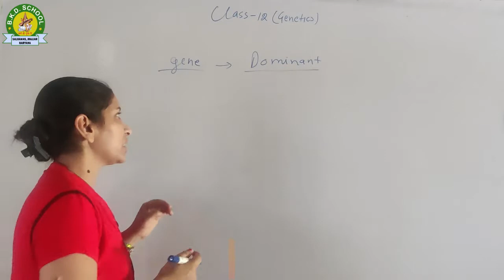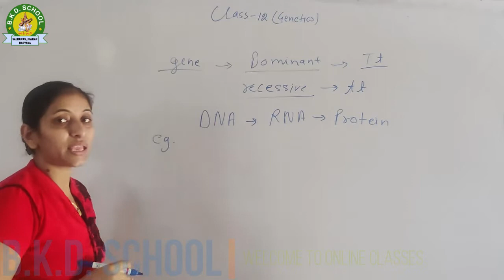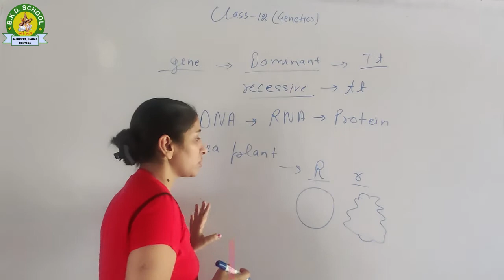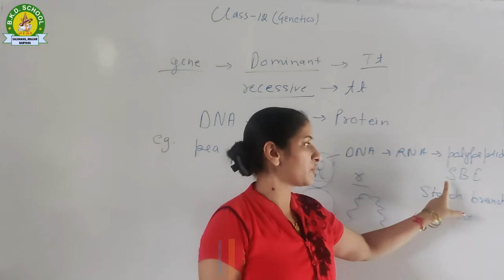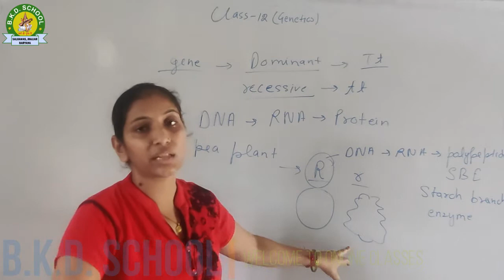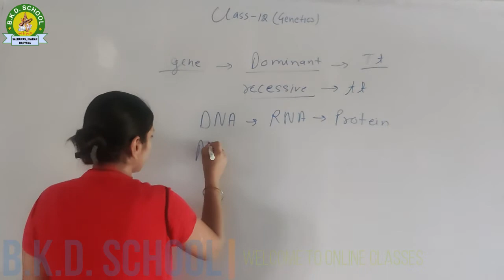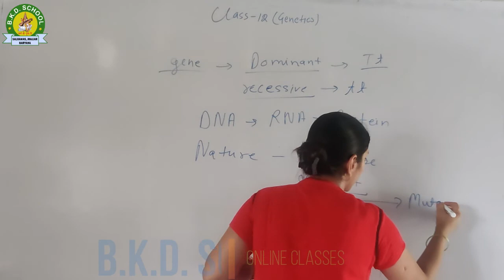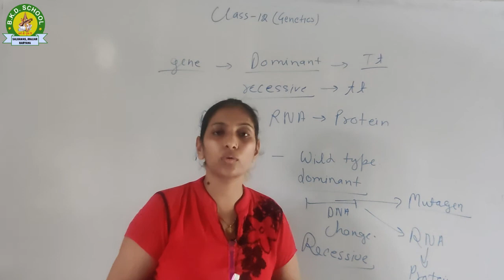12th Class (Biology) Genetics #6